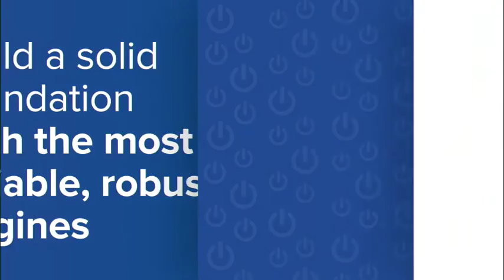Outa calls on Ministers to establish commission of inquiry into ‘excessive’ GFIP costs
The Organisation Undoing Tax Abuse (Outa) on Monday called on Transport Minister Dipuo Peters and Public Enterprises Minister Lynne Brown to intervene and commit to introducing a commission of inquiry into the “excessive costs” of the first phase of the Gauteng Freeway Improvement Project (GFIP), that was undertaken by the South African National Roads Agency Limited (Sanral) between 2008 and 2012.